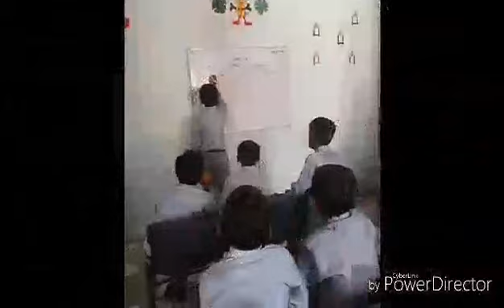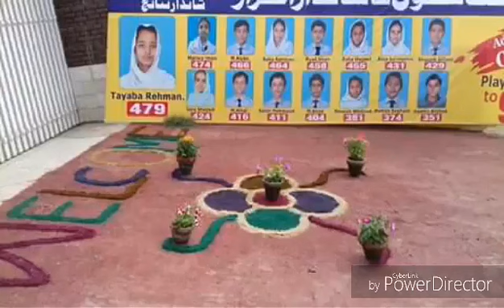Millat School Hasilpur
A project by Millat group of colleges